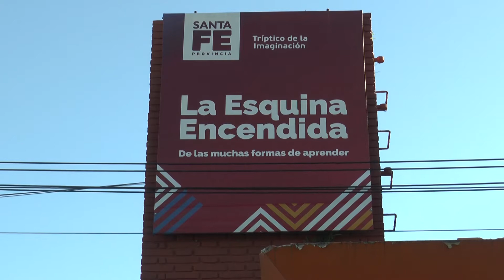SE RETOMÓ LA VACUNACIÓN CONTRA EL COVID-19 A PERSONAS MAYORES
IGNACIO MARTÍNEZ KERZ – MINISTERIO DESARROLLO SOCIAL